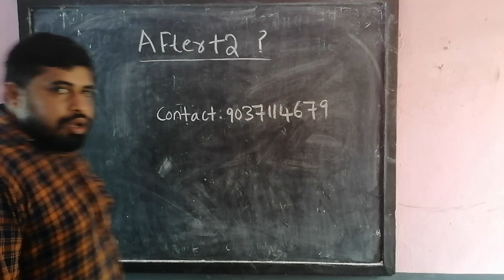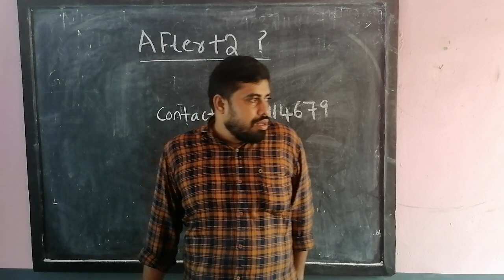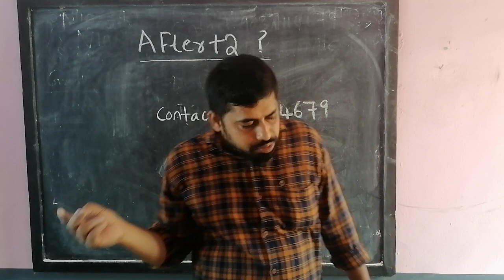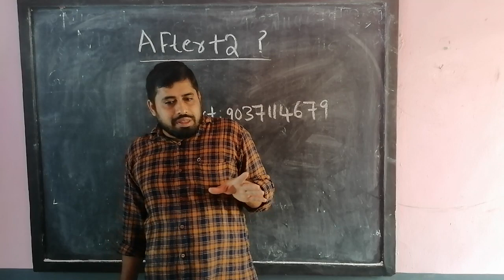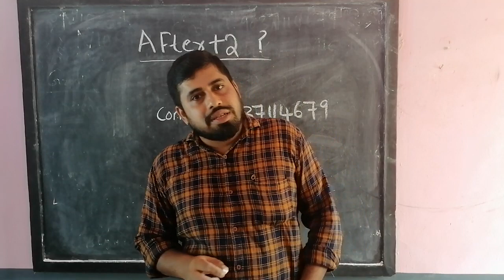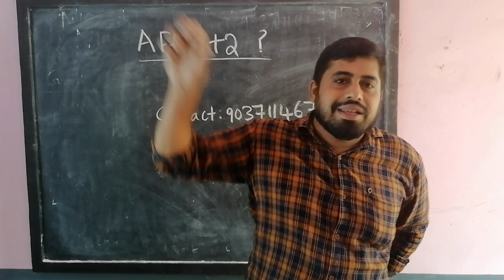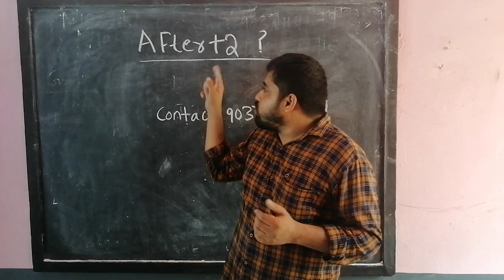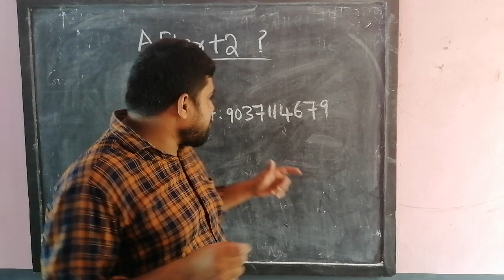AFTER PLUSTWO COURSES